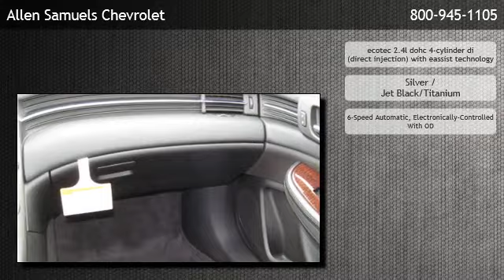2013 Chevrolet Malibu ECO 1SA - Alief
is offering a 2013 Chevrolet Malibu ECO 1SA in Houston, TX.

Stock Number: DF159235
Engine: ecotec 2.4l dohc 4-cylinder di (direct injection) with eassist technology
Transmission: 6-Speed Automatic, Electronically-Controlled With OD
Exterior Color: Silver
Interior Color: Jet Black/Titanium
Mileage: 36